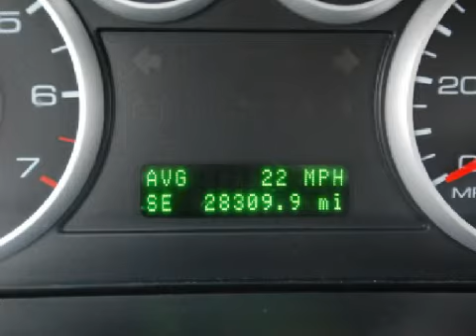Pre-Owned 2008 Ford Fusion Plainville CT 06062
http://

 Year: 2008
 Make: Ford
 Model: Fusion
 Engine: 3.0L 6 CYL. SMPI
 Trans.: Automatic
 Exterior: Redfire Clearcoat Metallic
 Miles: 28,309
 Interior: Camel